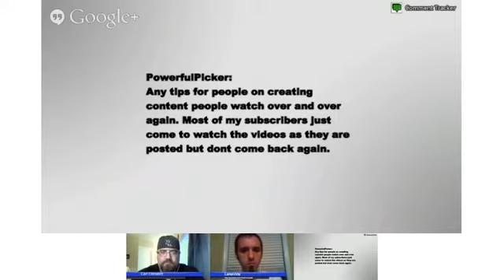The Power of Stories for Vloggers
It's important for vloggers to realize that they are storytellers. They're not just people who are talking to a camera, but they're they're telling a story about themselves or something else. As a YouTube vlogger, do your best to trace stories through multiple videos to keep your audience interested and engaged.

On Video Creators we discuss how to leverage YouTube as a social platform and use it to build an audience.